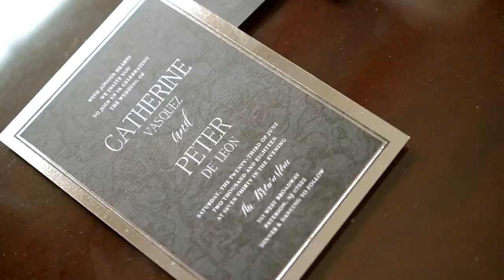Catherine & Peter's Wedding at The Brownstone NJ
Catherine & Peter's Wedding 06/23/2018 at The Brownstone NJ. Vendors listed below, please note any vendors that I did not list are not recommended by me.